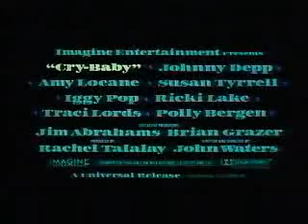CRY BABY Teaser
Film about the Fifties.